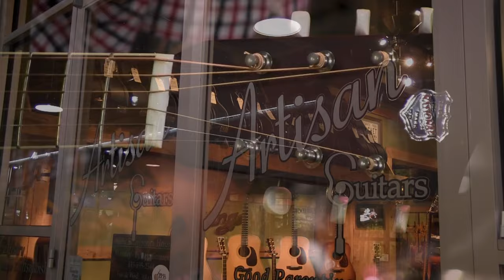R.J. Ronquillo Performs At Artisan Guitars In Franklin, TN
R.J. Ronquillo plays a National Reso-Phonic Collegian 14 fret at Artisan Guitars in Franklin, Tennessee. R.J.'s performance is coupled with a mini virtual tour of Artisan Guitars.